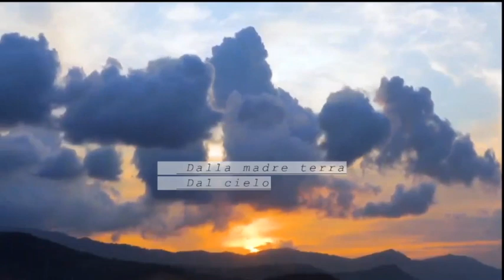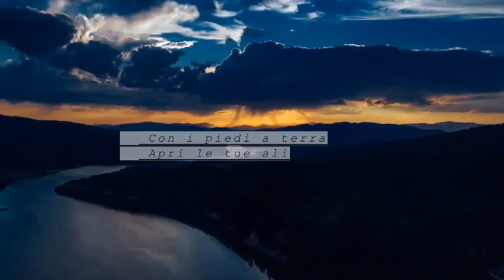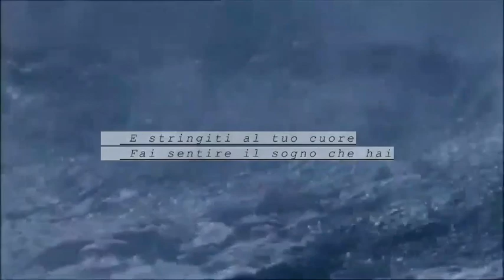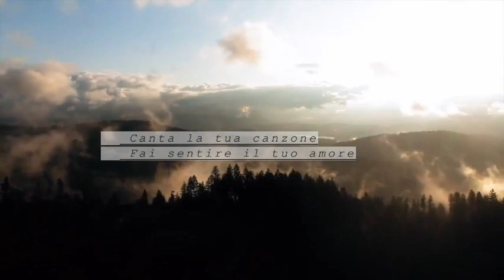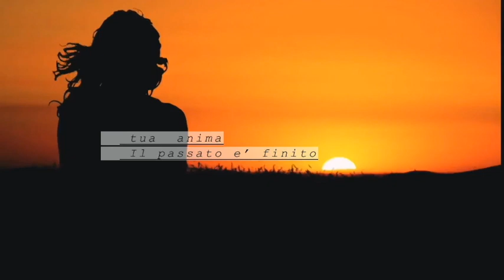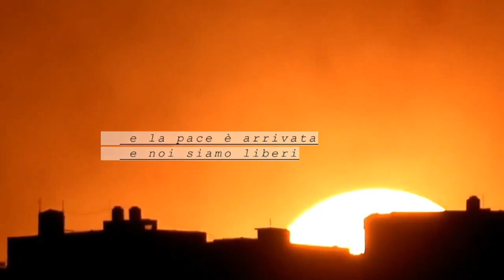"CHI SIAMO E QUALE E' IL NOSTRO PROPOSITO" Parte 4 marco missinato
"CHI SIAMO E QUALE E' IL NOSTRO PROPOSITO" - Parte 4
Chi Siamo? Quale è il nostro Proposito?

con marco missinato,
cristina savin,
moira tovazzi
carlo zanni

Dalla serie Viaggio verso La Nuova realtà
11 Aprile 2023

IN ITALIANO

-The MATRIX Come Uscire dalla Matrice-
PRIMA PARTE del QUARTO APPUNTAMENTO
Che cos’è la Matrix, decodifichiamo i meccanismi di controllo del sistema in cui l’umanità ha vissuto per più di diecimila anni attraverso le allegorie del film  -The MATRIX-

- NewLifeRadio - "WakeUpYourVibes"-EnjoYuorSoul-